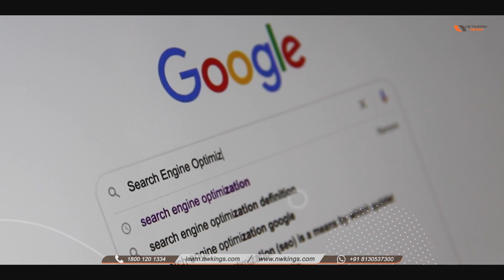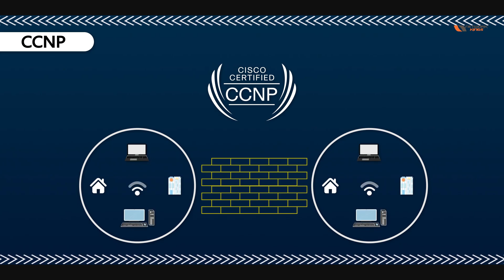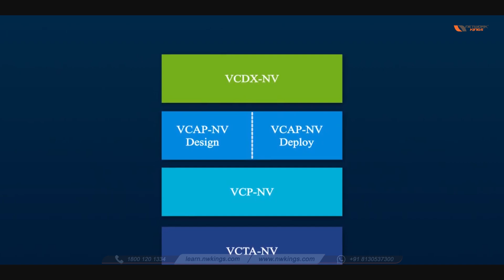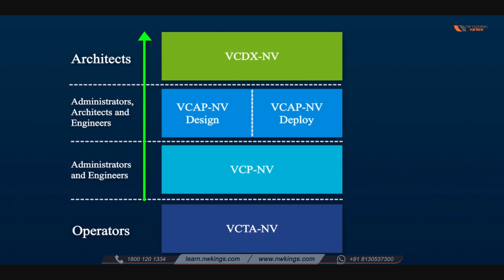How to Get Job Without Coding? || In-Demand Tech Jobs || Network Kings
Today’s market is hyped with non-coding courses. Gone are the days when we needed to depend on coding to enter the technical domain. In this video, we have talked about 4 non-coding IT job roles that you can enter.

These are:
➤ Cybersecurity Engineer
➤ Network Engineer
➤ Cloud Engineer
➤ Virtualization Engineer

In this video, we have covered the following job roles for various domains. These are:
➤ IT Auditor
➤ Security Analyst
➤ Security Engineer
➤ Cybersecurity Analyst
➤ Security Operation Center (SOC) Engineer
➤ Network Engineer
➤ NOC Engineer
➤ Network Administrator
➤ Cloud Support Engineer
➤ Cloud Engineer
➤ VMware Engineer